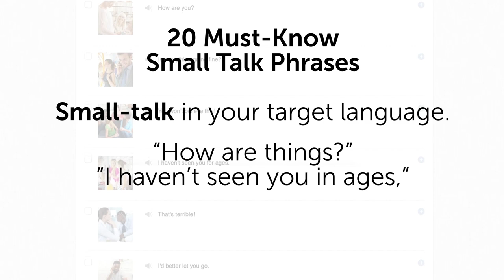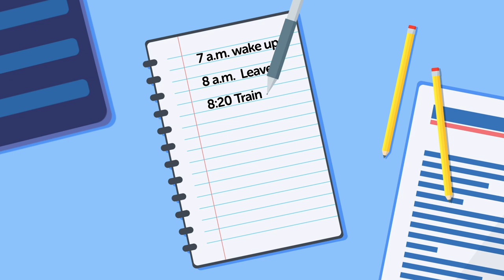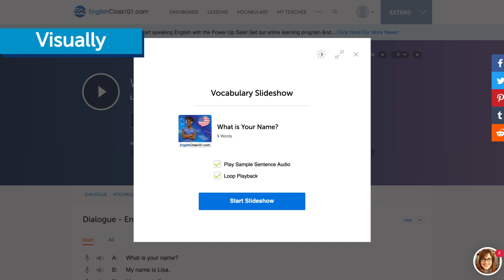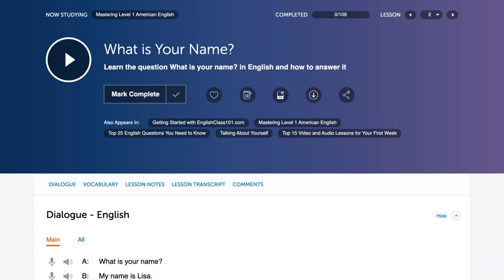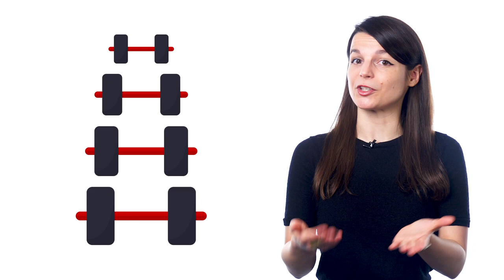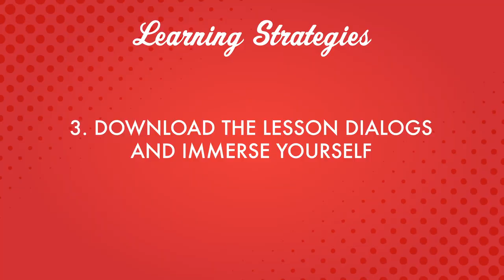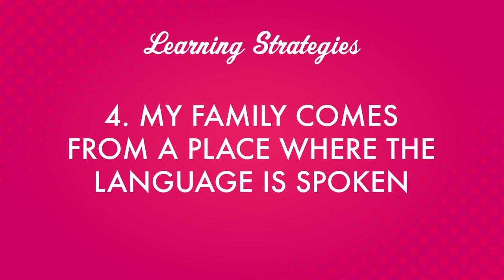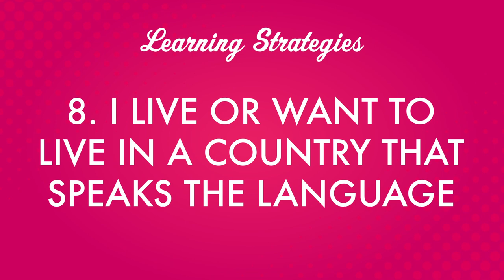Your Monthly Dose of Greek - Best of August 2020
In this best of August 2020, we will review all the topics and lessons released this month on the channel. This is THE place to start if you want to learn Greek, and improve both your listening and speaking skills